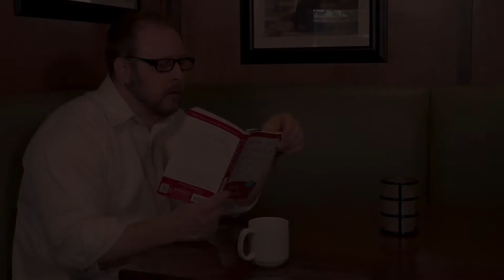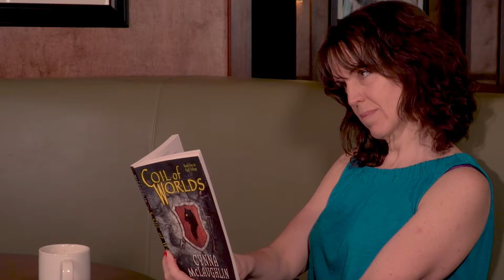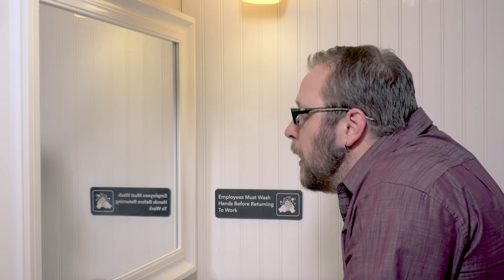Glimpse - Director's Commentary (SPOILER'S AHEAD!)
My wife and I discuss the process of making the short film, Glimpse.  So much fun!  I hope you enjoy! * SPOILER WARNING if you haven't seen the short film, watch it here first